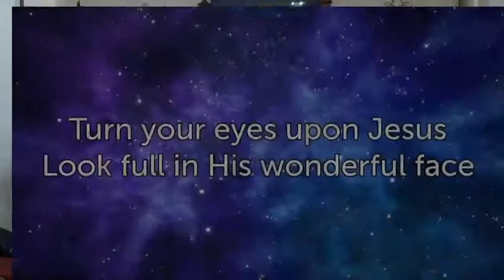DWMBC - March 13, 2022